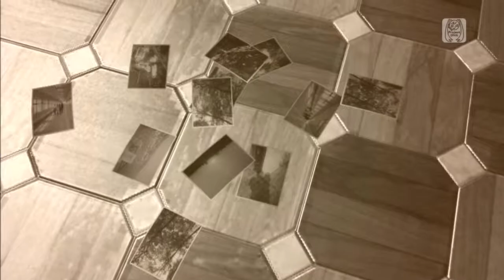The Rebel Miku SW Black